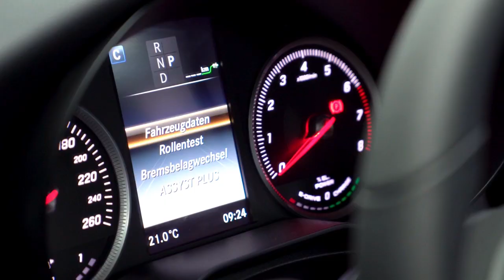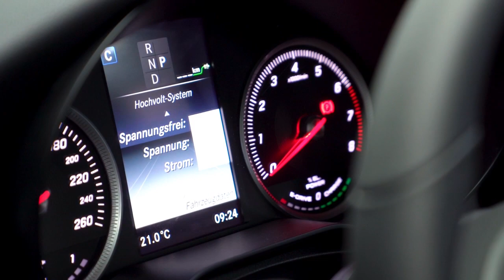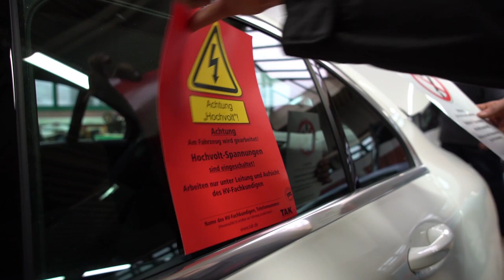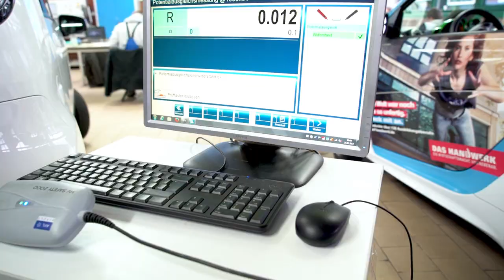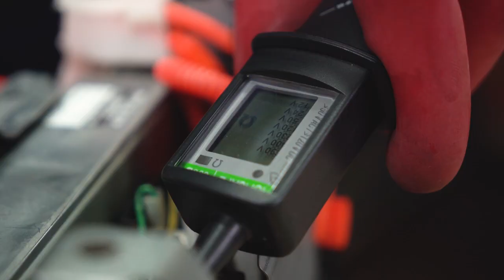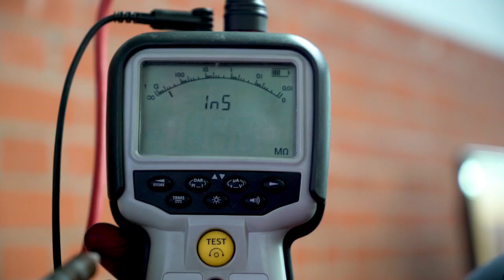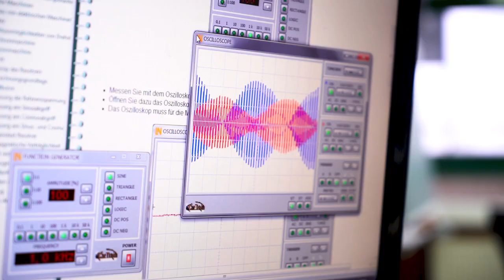HwK-TV, 13.12.2017 - e-mobile Zukunft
Die Handwerkskammer Koblenz bereitet in ihren Aus- und Weiterbildungsbereichen Handwerker auf Zukunftstechnologien vor, so im Bereich der Elektromobilität.

Über die technische Ausstattung und die Fahrzeugflotte informiert die aktuelle Ausgabe von HwK-TV. Auszubildenden berichten im Gespräch, wie sie sich in diesem Umfeld technisch und pädagogisch aufgehoben fühlen. Dozenten informieren, wohin die e-mobile Reise führt und welche Herausforderungen, aber auch Chancen auf das Handwerk zu kommen.